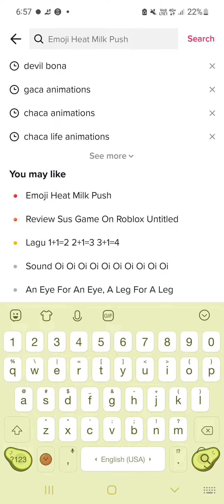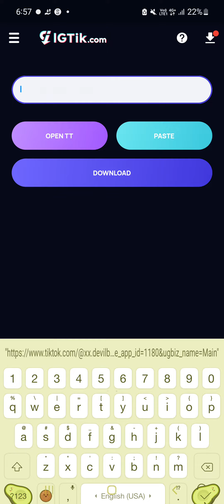An APP to let you save/download UNSAVEABLE TIKTOK VIDEO :v[AlsoCanHave no floating name/watermark]:v